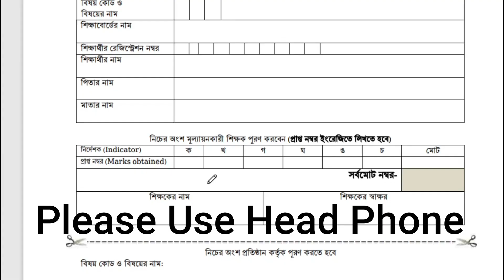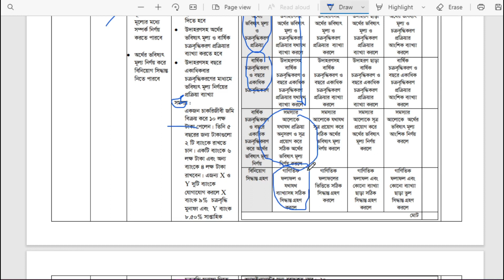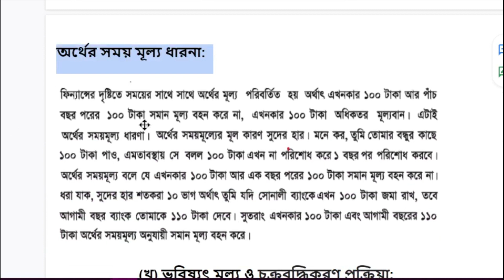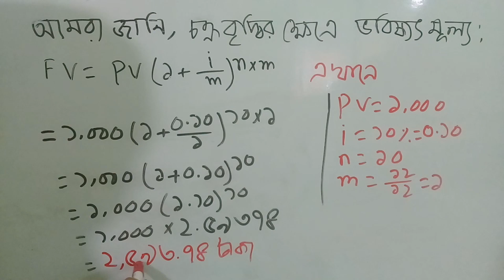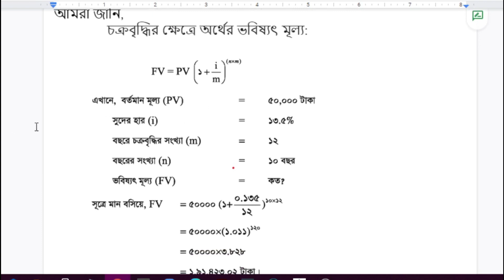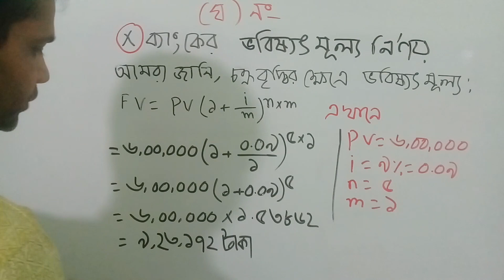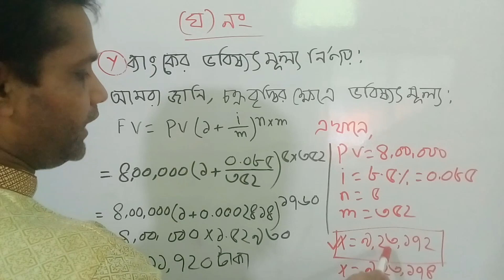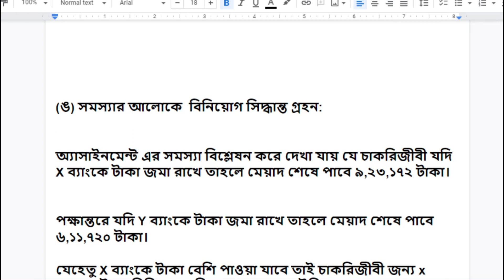SSC 2021 Finance Assignment | 3rd Week | এস এস সি ফিন্যান্স অ্যাসাইনমেন্ট ২০২১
SSC 2021 Finance Assignment | 3rd Week | এস এস সি ফিন্যান্স  অ্যাসাইনমেন্ট ২০২১  | SSC Finance Banking

প্লিজ সবাই ঘ নং করার সময়ে Y ব্যাংকে M এর মান 52 বসিয়ে হিসাব করিও।
আমি নিচে করে দিলাম..
FV= pv (1+i/m) n*m
=৪,০০,০০০(১+০.০৮৫/৫২)৫×৫২
=৪,০০,০০০ ( ১+০.০০১৬৩৪)২৬০
=৪,০০,০০০(১.০০১৬৩৪)২৬০
=৪,০০,০০০×১.৫২৮৮১৫
=৬,১১,৫২৬ টাকা।

এবং ( ঙ)   Y ব্যাংকে ৬,১১,৫২৬ টাকা লিখবা

Assignment
Assignment 2021
Assignment Solution
SSC 2021 Assignment
SSC 2021 Finance Assignment
SSC 2021 Finance Banking Assignment
SSC 2021 Finance Banking  Assignment Answer
SSC 2021 Finance Banking 3rd Week Assignment Answer
SSC 2021 Finance Banking  3rd Week Assignment 2 Solution

➡️Our Address :
Head Office